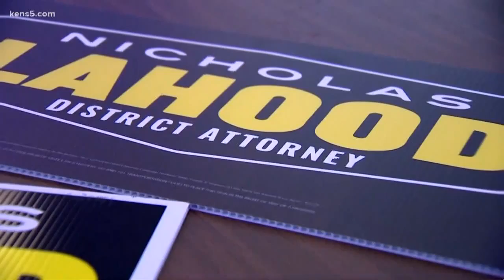LaHood concedes DA race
Incumbent DA candidate Nico LaHood conceded to Joe Gonzales shortly after 8 p.m. We've been with both candidates' watch parties all evening.